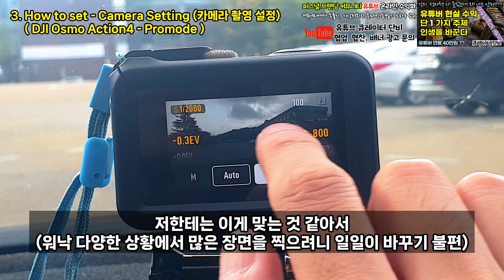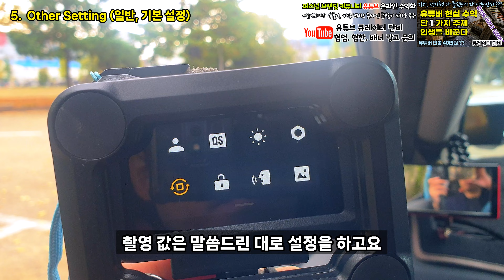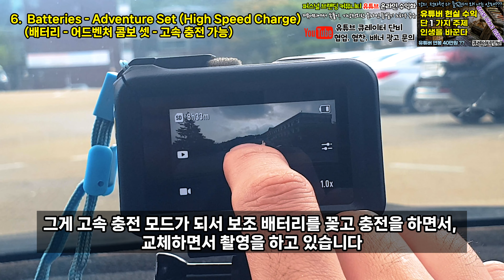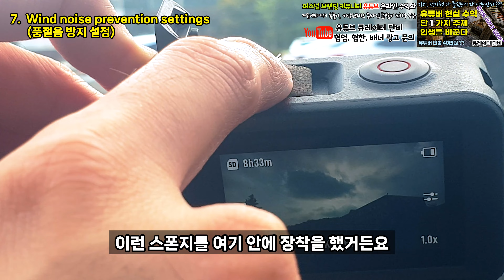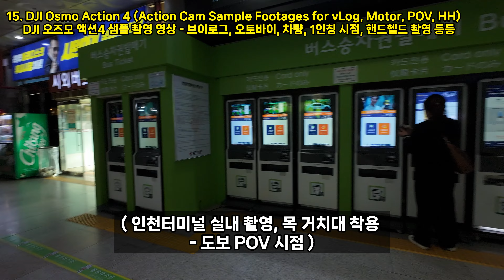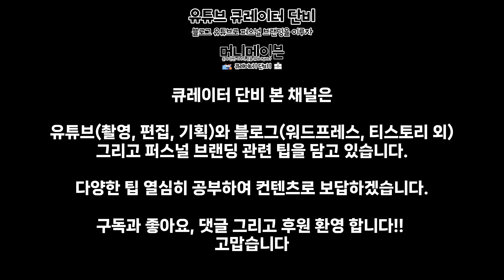DJI 오즈모 액션4 액션캠 설정 및 추천 악세사리 (2024년 9월 이후 액션 5 프로 출시)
DJI 파트너스 활동 중 - 수수료 받을 수 있음
1. 액션캠 구매 처음 = DJI 오즈모 액션5 프로 신규 출시, DJI  추천

!클릭! - 더 많은 정보와 타임 라인 확인하기
* 쇼핑 핫딜과 장비 & 추가 정보
1) 운영 중인 SNS 및 유튜브 커뮤니티 주소
2) 쇼핑 핫딜 및 유튜브 채널 운영 장비와 추천 서비스

2. 특장점
최대 4시간 녹화, 전작 액션4 배터리와 호환
저조도 개선 - 슈퍼 나이트 모드, 피사체 추적
내장 압력계 지원 - 실시간 수심 및 고도 기록
내장 메모리 47GB 탑재
DJI MIC 2 2개 연결, 액션캠으로 인터뷰 영상 그냥 가능..
듀얼 OLED 고휘도 터치 스크린,
와이파이 6 무선 80MB 전송

이 영상은 액션4 기준 영상이고, 2024년 9월 19일 5 프로 출시 됐습니다.

* 유의 사항 및 오류 정정
1) 상단 부분 구멍 8개 있는 곳 - 마이크가 아닌 스피커 입니다, 방풍마이크는 본체 바닥에 있습니다
2) 색보정, 후보정을 빡시게 하지 않는 경우 - D-Log M 보단 일반 모드 쓰세요, LUT은 모든 영상에 적용하기 어렵습니다. 선명도, 노이즈 감소 - 촬영 여러번 해보시고 나에게 맞는 설정 찾아야 합니다

* DJI 오즈모 액션4 공홈 구경하러 가기
DJI 오즈모 액션4 어드벤처 콤보 세트 추천
2024년 9월 중 차기작 발표가 있을 수 있습니다.

* 인스타360 추석 할인 행사!!
인스타360 공식 홈페이지 - 추석 할인 중!!
초고화질 웹캠 인스타360 LINK - 300000원 으로 대폭 할인 중!!

* 유튜브&블로그 노하우 / IT테크 소식 웹 페이지
1) 2만명 로드맵 - 정보 공유 파일 (현재 공유 중)
  - 위 홈페이지 5-2) 참조
2) 네이버 커뮤니티 링크
3) IT 테크/노트북/PC/가전 핫딜 정보 제공

[SUB] My Best DJI Osmo Action4 Setting (Action Cam - POV&Hand for All-round shot + Motor & Night)

영상 안내 : 유튜브 촬영을 위한 카메라 구입 또는 구입 후 카메라 휴대 및 설정 노하우를 담은 영상입니다.
주 설명 대상 제품 : DJI OSMO Aciton4 - Action Cam (DJI 오즈모 액션4 - 액션캠)
영상 촬영 기종 : 삼성 갤럭시 노트9 또는 DJI 오즈모 액션4

고프로 12 vs 오즈모 액션4
이 두가지를 고민한다면 현시점에선 오즈모 액션4에 손을 듭니다.
고프로12가 발열이 해결이 안됐습니다.
배터리 교체도 자주해야 합니다.
배터리 충전이 오즈모 액션4 보다 느립니다.

다만 고프로의 대낮 선명하고 쨍한 색감(화질)이 중요하다 하시면 고프로를 가는 게 맞습니다.
그러나 이것이 아니라면 오즈모 액션4 가세요..

고프로11을 대여해 써봤는데,
고프로 배터리 발열과 조루 당해보면 학을 뗍니다.
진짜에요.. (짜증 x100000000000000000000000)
많은 유저들이 개선해달라고 그렇게 요청했는데도
그럼에도 고프로는 고프로 12 신제품 출시에도 개선을 못했습니다

그래도 고프로를 가시려면, 중고를 알아보시거나
고프로 13 내년에 출시되는 것 보고 결정하세요,
분명히 중복 구매하게 되거나,
고프로11/고프로12가 짱박히게 되는 경험, 중고 시장에 내놓게 되는 경험을 하시게 될 것 입니다

1) 유튜브 - 무조건 편해야 한다
유튜브 촬영과 편집은 편해야 합니다.
편하지 안으면 오래 못합니다.
금방 싫증 나며, 때려 치게 됩니다.
당근과 중고나라에 올라오는,
무진장 쏟아지는 중고 카메라가 그 때문입니다.

유튜브 영상 촬영과 편집은 무조건 편해야 합니다.
유튜브를 접게 되는 이유가 그 때문입니다.

2) 유튜브 - 때려치게 되는 이유
유튜브는 잘 할라고 하면 피곤해서 때려치게 됩니다.
유튜브는 빡세게 하면 피곤해서 때려치게 됩니다.
유튜브 편집을 기똥차게 할려고 하면 할 수록 피곤해서 때려치게 됩니다.

유튜브를 접게 되는 이유가 이 때문입니다.

3) 그냥 맘에 드는 설정 한 가지로 다촬영 - 고민하면 피곤..
이 영상은 DJI 오즈모 액션4 를 한 세팅으로 고정시켜놓고 올라운드 촬영을 합니다.

4) 영상처럼 설정 시 적용 가능 영상:
브이로그, 오토바이 주행 및 배달 영상(헬멧 거치 필요), 자동차 내외부 촬영,
정보성 컨텐츠, POV 1인칭 시점 촬영, 핸드헬드 손에 쥐고 촬영 가능, 블랙박스 기능으로도 활용 가능
액티비티 촬영, 오토바이 야간 주행 촬영 - 거의 모든 상황에서 동일한 설정으로 다 촬영 합니다.

5) 후보정은 별거 없습니다.
DJI 오즈모 액션 공식 럿만 씌우면 됩니다.
DJI OSMO Action 4 D-Log M to Rec.709 vivid LUT 을 다운받고 적용하면 됩니다. (Vrew에서도 가능)

1. DJI 오즈모 액션4 - 어드밴처 콤보 입고 되면 구매 권장 (또는 네이버 or 공식 사이트)
카메라 구매 전,
내가 액티비티한 활동을 하는 가(오토바이, 자전거, 스키, 서핑, 수영, 다이빙 등등)
극강의 휴대성과 장시간 촬영이 가능한 카메라를 찾고 있는 가
이 것 먼저 고려하고 다시한 번 생각하고 구매하세요.

2. 울란지 GP-16 - 액션캠 목걸이 자석거치대 (고프로, 액션4 모두 사용 가능)
울란지 액션캠 마그네틱 퀵릴리즈 마운트 gp-16

3. 울란지 MT-31 - 미니 삼각대 (휴대, 활용도, 빠른 분리) 추천

4. DJI 오즈모 액션4 필름

5. 액션캠 가방 악어 클립 - 울란지 Go Quick 2 마그네틱 퀵릴리즈 백팩 스트랩 마운트

6. 액션캠 악세사리 50종 세트 - 차량/헬멧 거치대, 부력봉, 머리거치대, 손목 스트랩 외
(저는 중국서 구매해서 들어왔는데, 정말 이것저것 알찬 구성으로 가득찬 세트입니다.)

* 알리익스프레스에서 구매하기
"이 포스팅은 알리 익스프레스 어필리에이트 활동의 일환으로, 이에 따른 일정액의 수수료를 제공받습니다."
액션캠 악세사리
울란지 GP-16
울란지 MT-31
(Mt-31 삼각대 풀세트인지 확인 후 구매)
울란지 악어클립

--안내의 말씀
1) 커뮤니티 개설 소식
큐레이터 단비 - 퍼스널 브랜딩 / 유튜브와 블로그로 이루는

2) 진국같은 정보 - 유튜버, 블로그, 온라인 수익화 - 퍼스널 브랜딩을 꿈꾸는 자를 위한

3) 3시간 26분 짜리 - 여러분의 인생 주제를 끄집어 내는 미쳐버린 영상
유튜브 주제 단 1 가지 인생을 바꾼다 (유튜버 현실 수익, 성공 및 실패 사례를 통한 분석 - 연봉 40만원 ?)

4) 3시간 26분 짜리 영상 어떻게 만들었나? 어떤 팁이 있나? 어떻게 영상을 만들지??

5) AI 시대, AI 접목은 주의 필요 - AI 인공지능으로 유튜브 하면 망한다?! (본인도 7개 채널 접힘, 수익은??)

귀한 시간 영상 시청하여 주셔서
댓글 남겨주셔서 감사드립니다.!